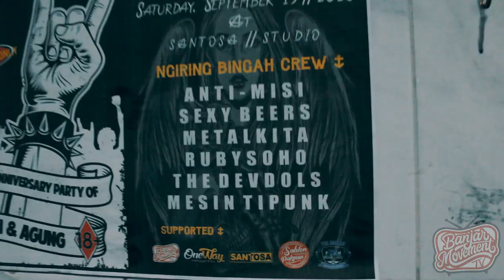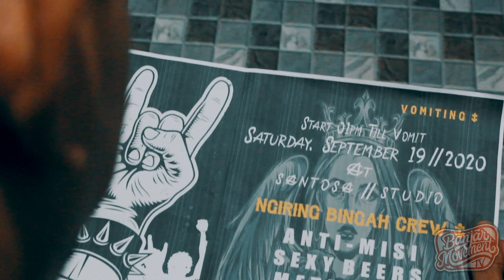TEASER GIGS 'BARUDAK PRESENT VOL 1'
Teaser gigs Aniversary Party Of  Fuji & Agung dari "Barudak Present" .

Client: Fuji & Agung
Produce : Banjar Movements
Talent : Apep & Celenx
Direct : Badsersan / Richie / FatJeem
Cameramen & Editing : Fey

Soundtrack : SUPERSUCKER - BORED